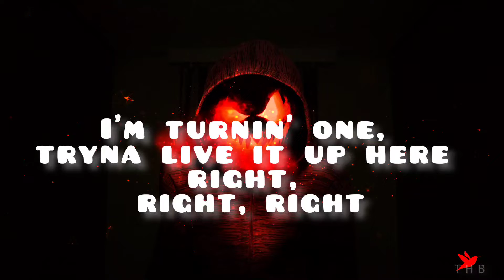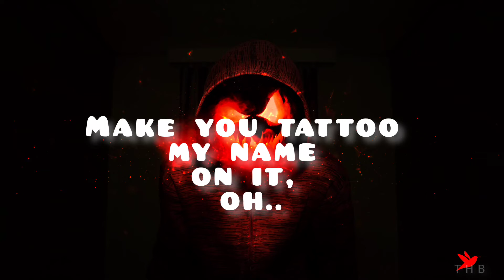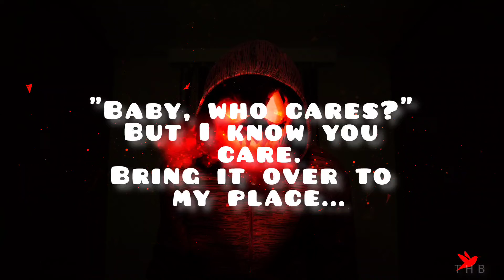Under the influence song lyrics _ Chris brown ft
Song name: Under The Influence

Songwriters: Ayoola Oldapo Agboola / Chris Brown / David Adedeji Adeleke / Tiffany McKie